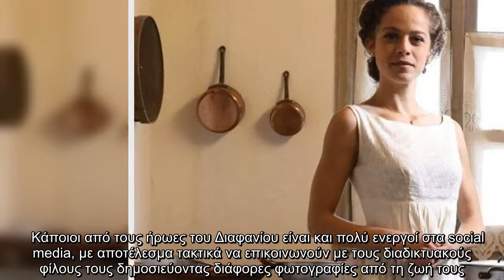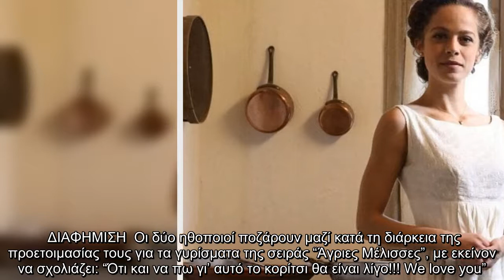Άγριες Μέλισσες: Η Έλλη Τρίγγου όπως δεν την έχεις ξαναδεί στα γυρίσματα της σειράς (pic)